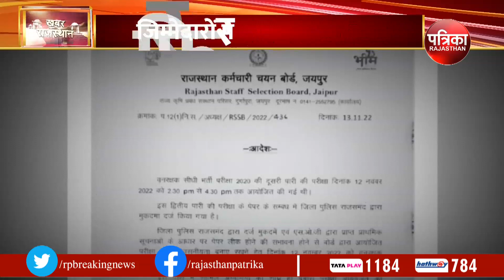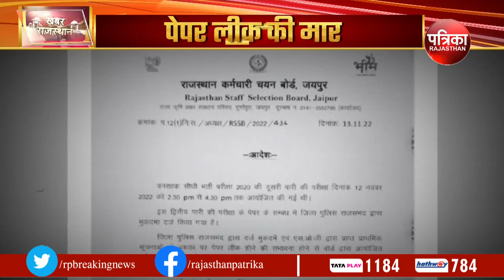पेपर लीक की मार : बेरोजगारों से फिर खिलवाड़